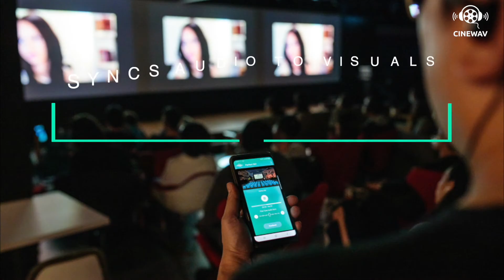Cinewav + Short & Sweet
Short&Sweet find the missing link - sound on the go

Cinewav is a mobile app that allows users to watch a movie on a big screen and listen to the audio on their mobile phones and headphones (perfectly in sync). It's the revolution we've been waiting for.